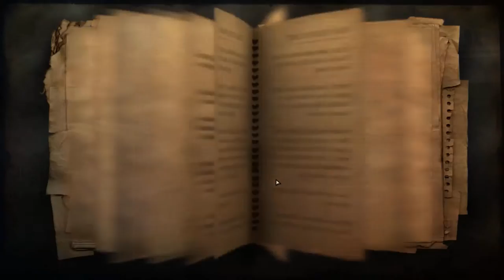Zagrajmy w Far Cry 2 odc.11 Zniszczenie cysterny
Witajcie w kolejnym odcinku z Far Cry'a 2 i dziś zajmiemy się zniszczeniem cysterny oraz weźmiemy sobie kolejną misję,którą zrobimy w kolejnym odcinku.